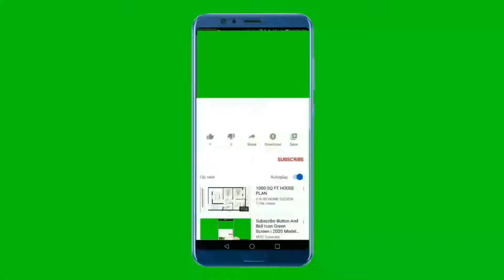Varahi Amman Dance Kids /# Navaratri Special/வராஹிஅம்மான் டான்ஸ்/நவராத்திரி ஸ்பெஷல் கிட்ஸ்டான்ஸ்